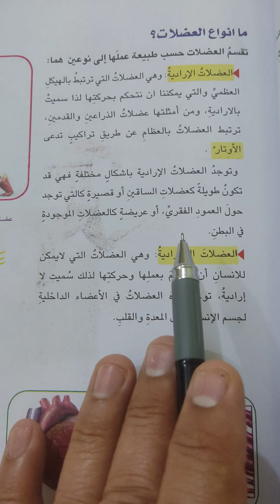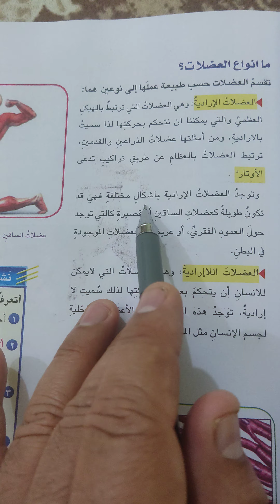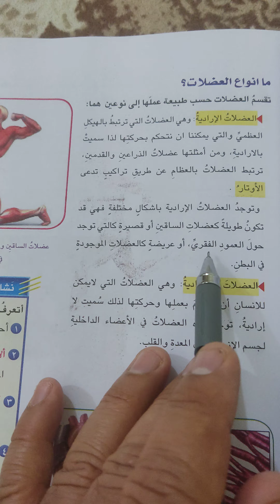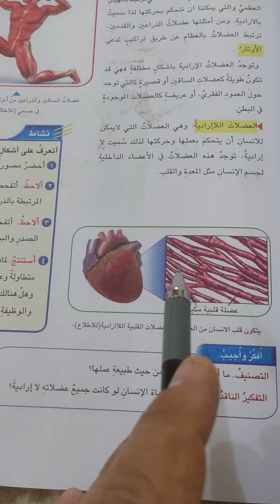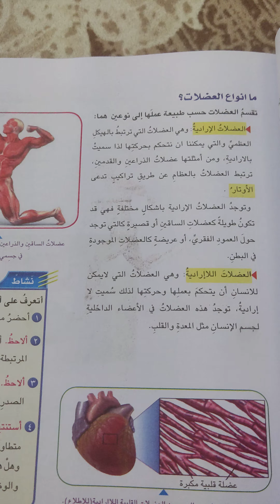ما انواع العضلات صفحة ٦٩ علوم السادس الابتدائي